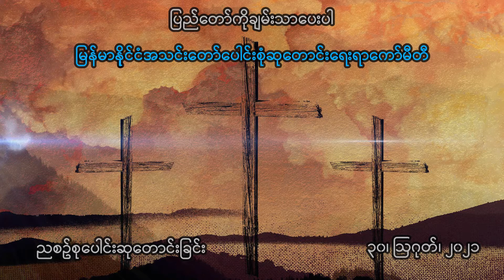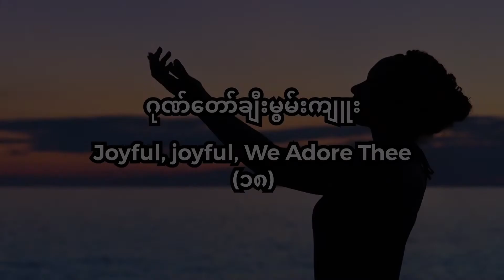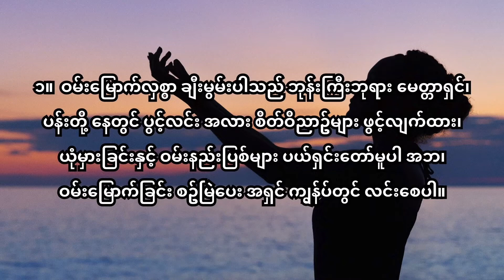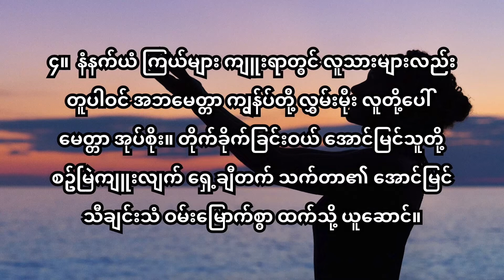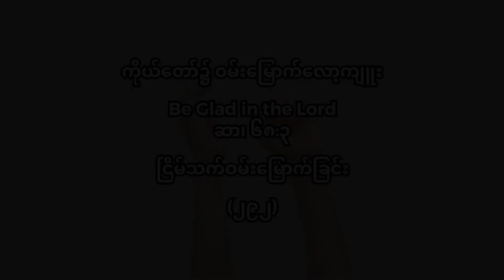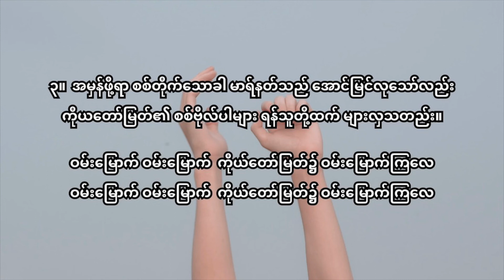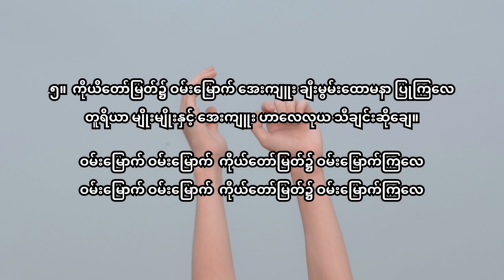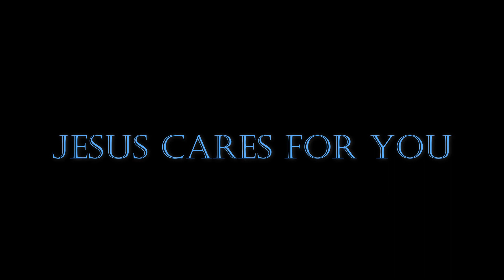ညစဉ်စုပေါင်းဆုတောင်းခြင်း - ၃၀၊ သြဂုတ်၊ ၂၀၂၁